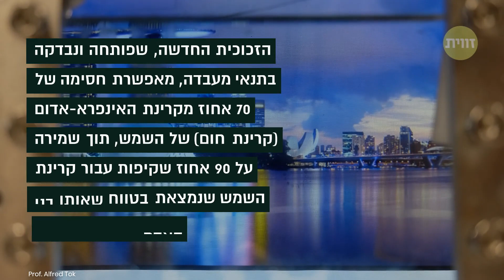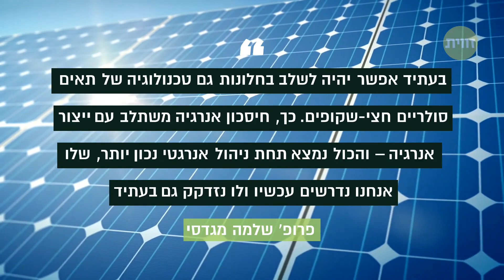מותק, חם לי, תחשמל את החלון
פיתוח ישראלי-סינגפורי חדש מאפשר למנוע מקרינת השמש להיכנס הביתה דרך החלון – בלי לפגוע בנוף